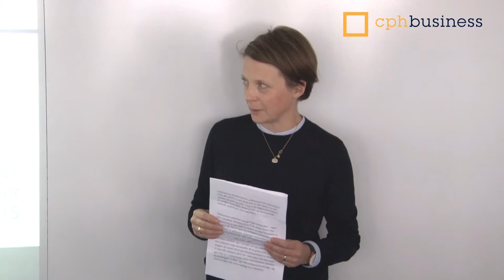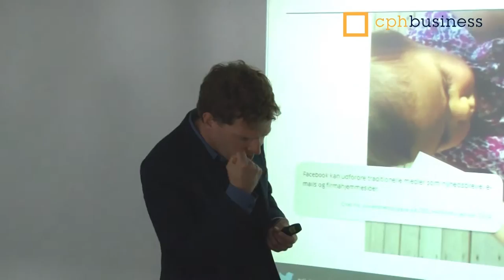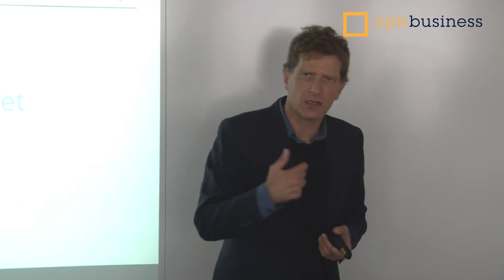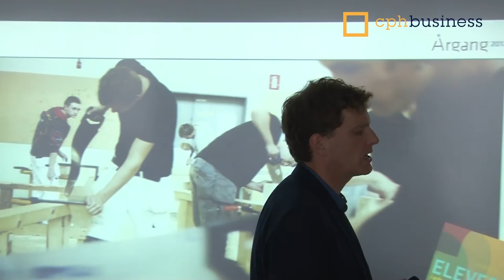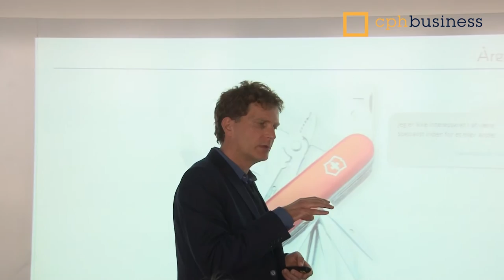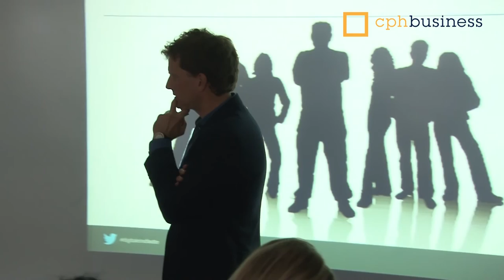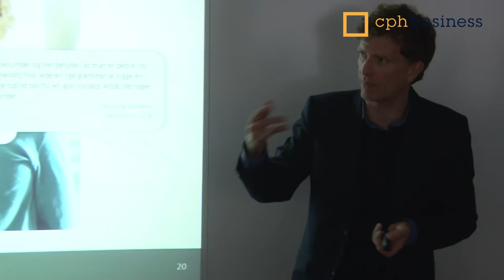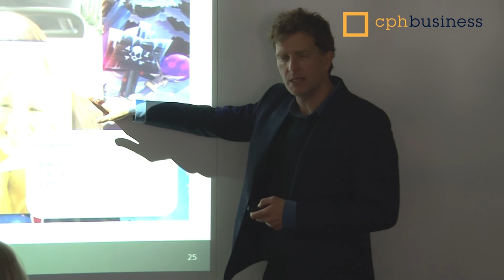Søren Schultz Hansen: Digitale indfødte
Søren Schultz Hansen er selvstændig erhvervsforsker og ekstern lektor på CBS og har de seneste syv år undersøgt og dokumenteret de første såkaldte digitale indfødte gennem kvalitative studier.